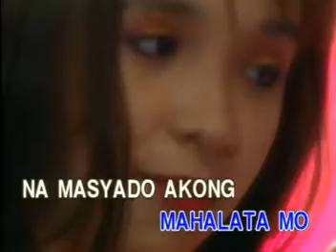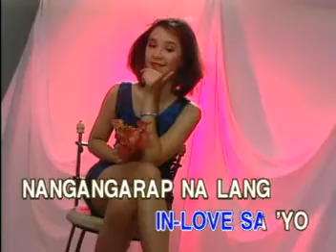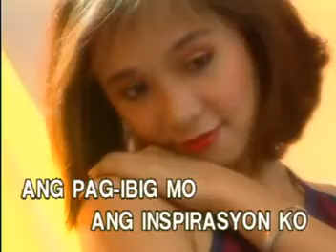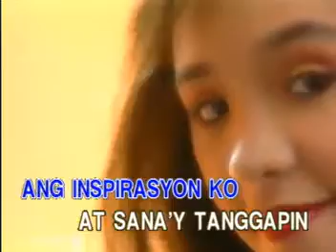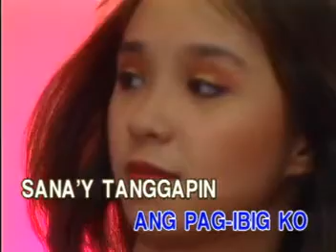AVSEQ06 Sana'y Tanggapin ang Pag-Ibig Ko - April Boys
VCD Title: Philippine Songs at It's Best Vol. 8
Released: May 20, 1998
VCD Catalogue: VCD-W-208
Label: Vicor Music Corporation